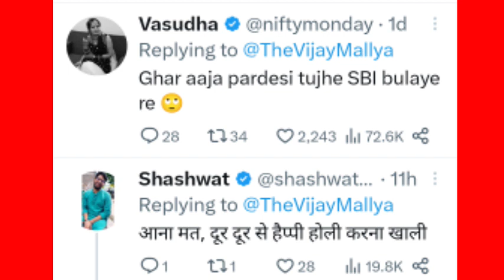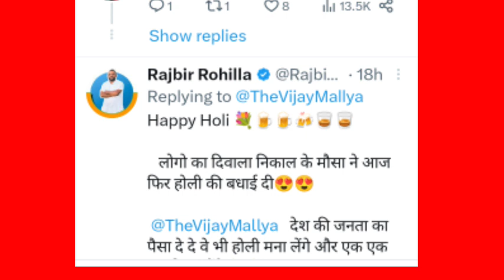विजय माल्या के ट्वीट का लोगों ने दिया जबरदस्त जवाब || Vijay malya || FK guru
Vijay Mallya ke tweet ka logon ne Diya jabardasti jawab

Vijay malya
Hindi news
today Hindi news
today Hindi samachar
FK guru